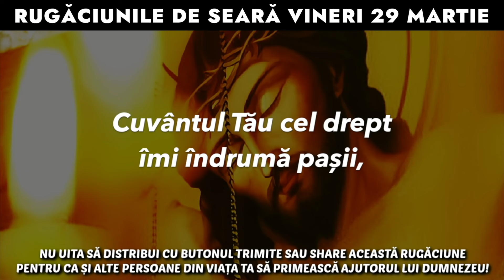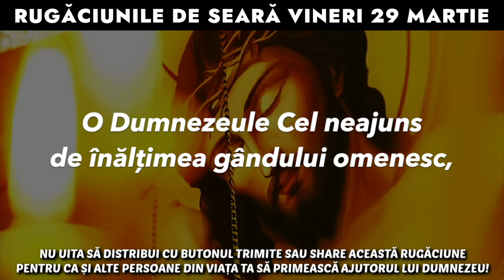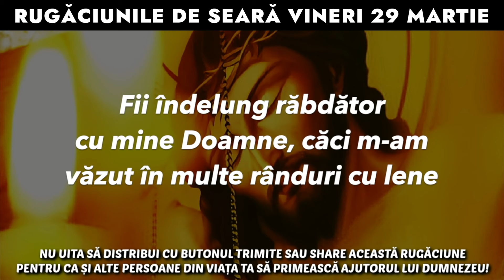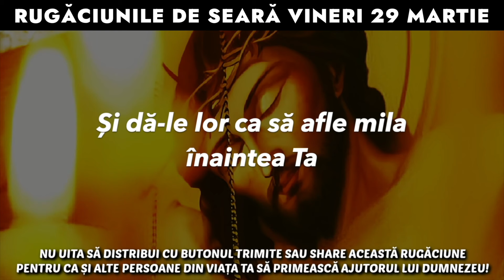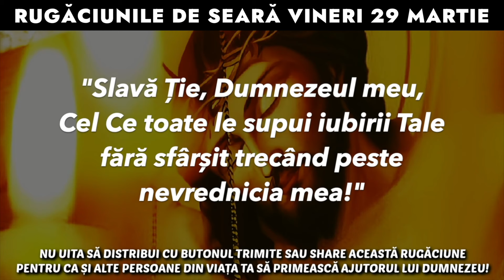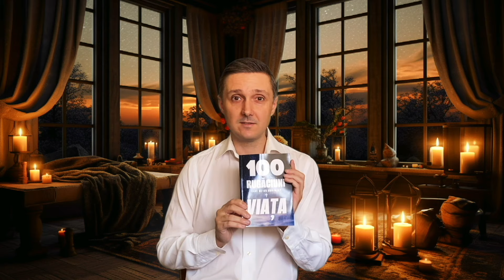Rugăciunile De Seară Vineri 29 Martie 2024 🙏 Ascultă-le În Fiecare Seară